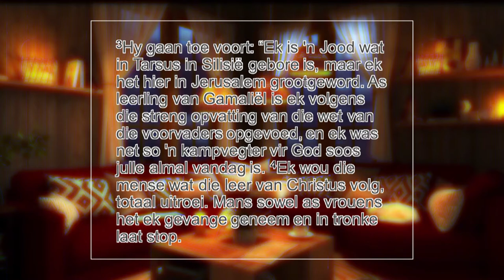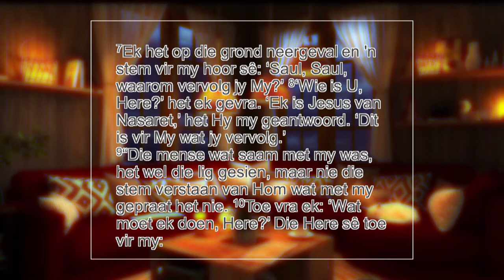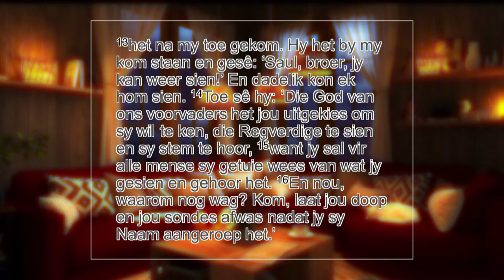Pinkster Phillip Coetzee 2022